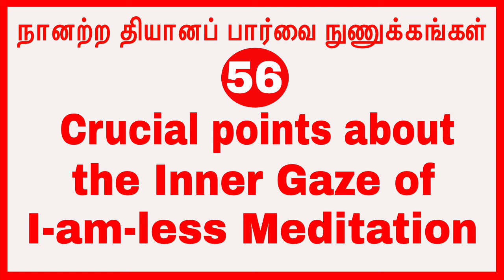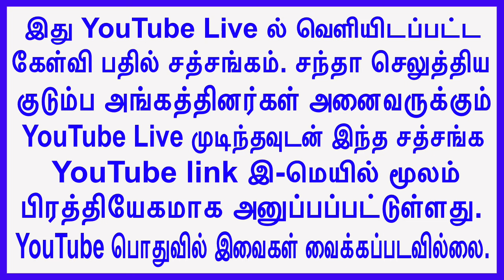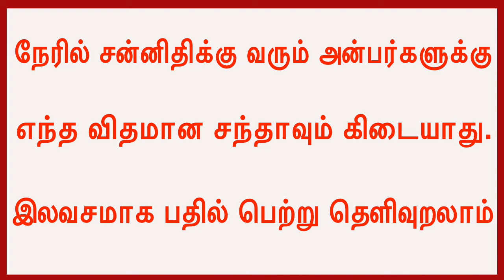(P-56)நானற்ற தியானப் பார்வை நுணுக்கங்கள் Crucial points about the Inner Gaze of I-am-less Meditation